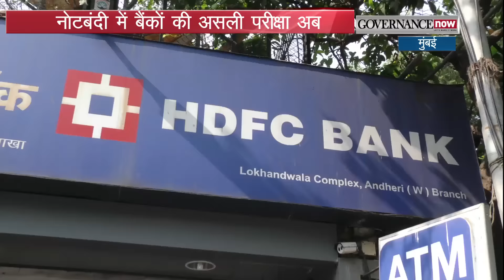नोटबंदी में बैंकों की असली परीक्षा अब I Watch now Crime world Show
नोटबंदी में बैंकों की असली परीक्षा का समय आ गया है। गुरुवार से बैंकों में नौकरी पेशा लोगों की सैलरी आने की शुरुआत हो जाएगी। जाहिर है लोग अपनी तनख्वाह का पैसा निकालने भी बैंकों में जुटेंगे। इसके अलावा रिटायर्ड लोग भी पेंशन निकालने बैंकों और डाकघरों का रुख करेंगे। उम्मीद की जा रही है कि इस दौरान बैंकों में भारी भीड़ उमड़ेगी। surag || Doordarshan || Number one || Detective || Suspense || Thrillers ||